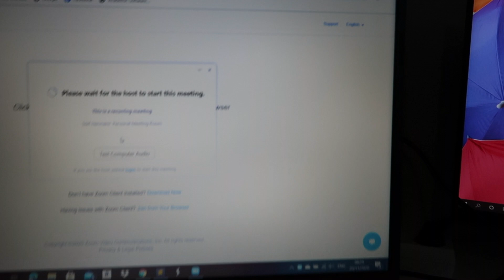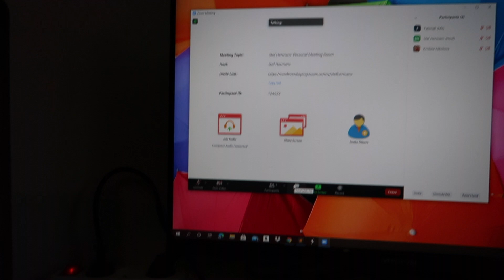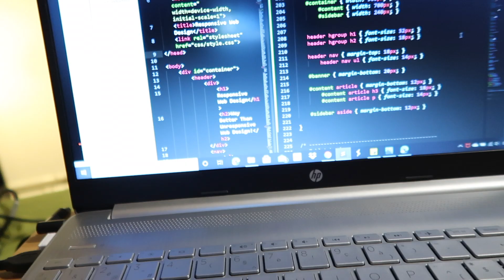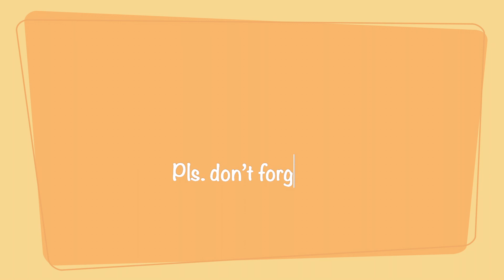SWAB TEST RESULT + ADVANTAGE NG ONLINE CLASS SA AKIN AS A MOM | FILIPINA LIFE IN BELGIUM 🇵🇭 🇧🇪 👪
*** LATE UPLOAD TO MGA KAPATID DAHIL SUPER BUSY AKO SA SCHOOL AND FAMILY KAYA WALANG TIME MAG EDIT NG VIDEO. NASWERTEHAN LANG NOW! KAYA ETO NA HUWAG PONG KALIMUTAN MANOOD AT I LIKE ANG AKING VIDEO.

MARAMING SALAMAT SA LAHAT NG MGA SUMUSUPORTA SA AMIN! TAOS PUSO PO KAMING NAGPAPASALAMAT NG AKING MAG-AMA.

VIRTUAL HUGS,
Faith, Robin and Liam :)